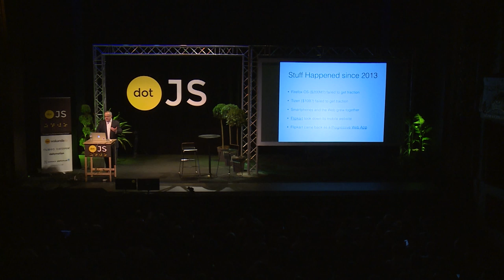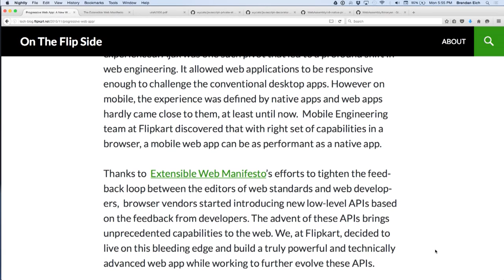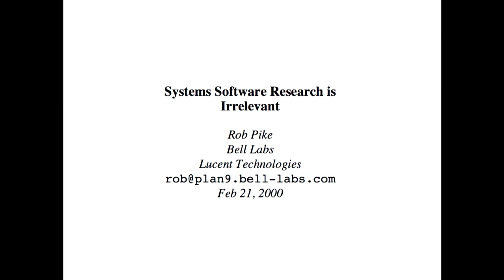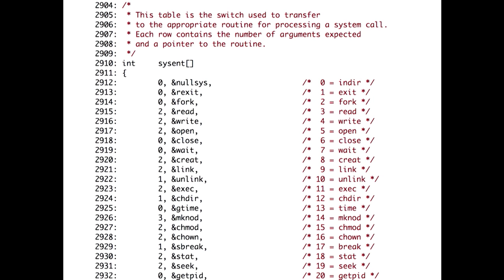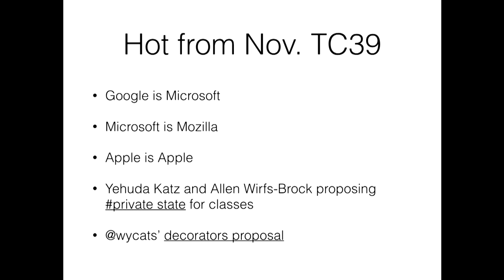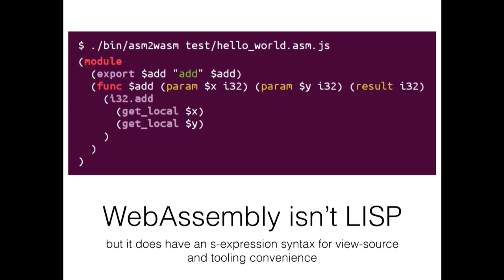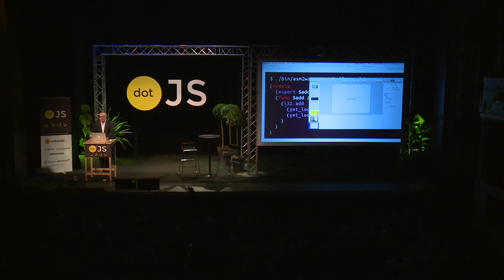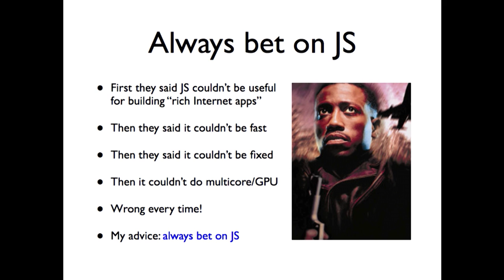dotJS 2015 - Brendan Eich - Web Evolution in Action 2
on December 7th in Paris.

As a follow-up to his dotJS 2013 talk, Brendan shares some insights on the current state of the Web, the inner workings of the TC39, what makes WebAssembly exciting and why we should always bet on JavaScript.